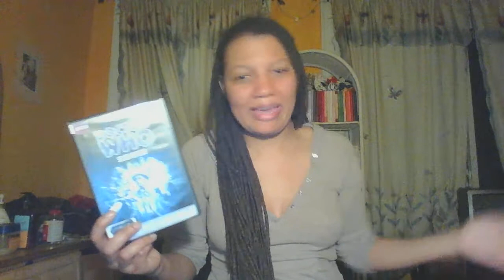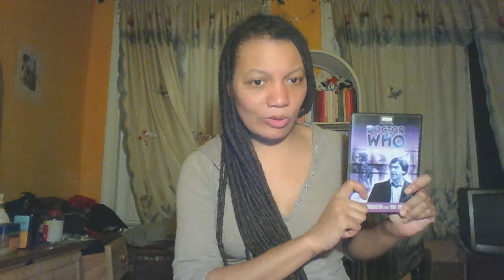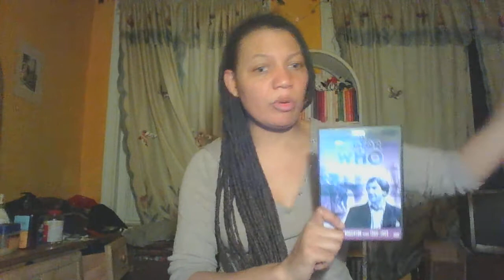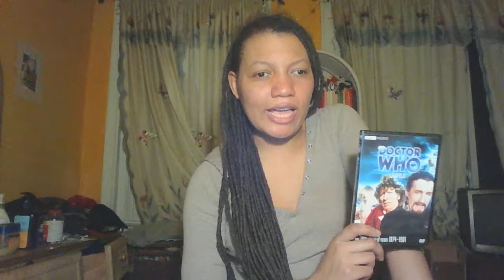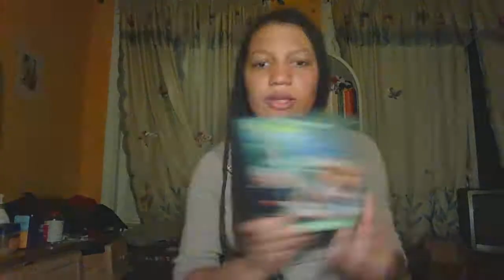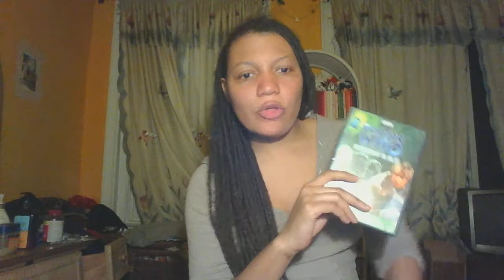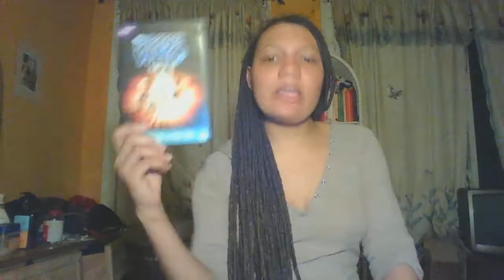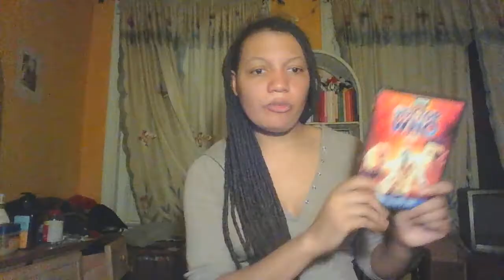Top 60 Classic Doctor Who Stories: 50-41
Yup, here comes part 2!  Let's do this :D